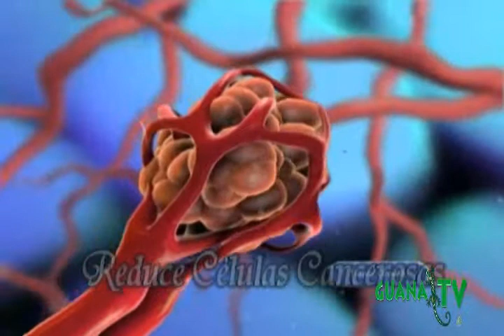GuanaTV Programa 17 - Tomate y sus beneficios